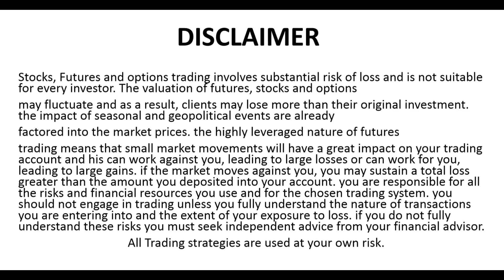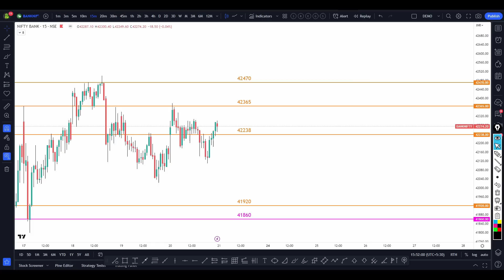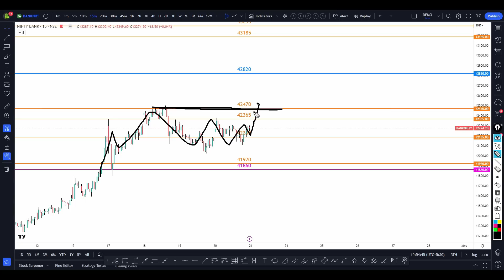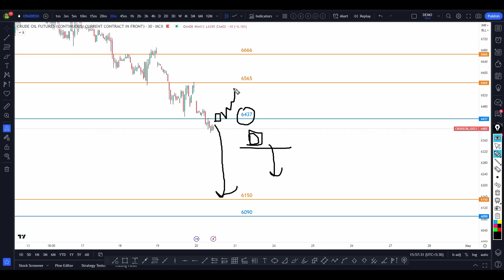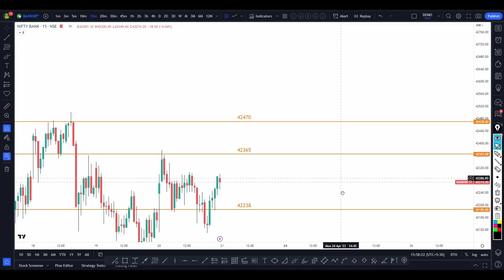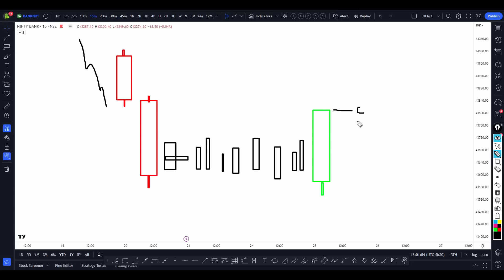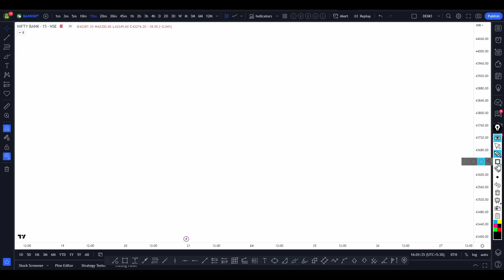రేపటి మార్కెట్ ఇంపార్టెంట్ రేంజ్ | Nifty & Bank Nifty Daily Analysis with Logic | 474